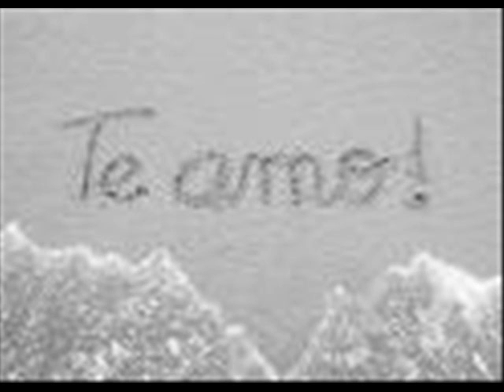Claudio Maksoud-aonde o teu olhar se esconde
Claudio Maksoud